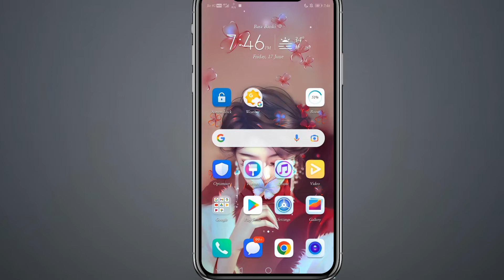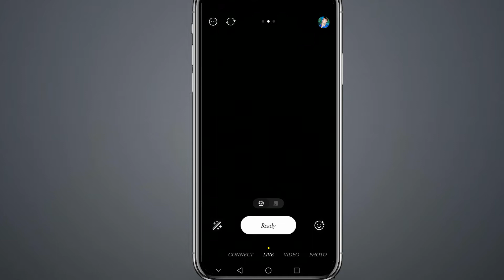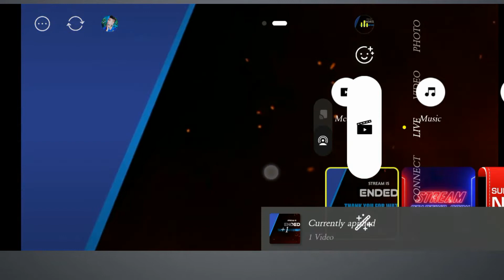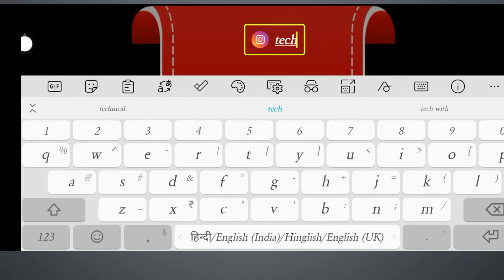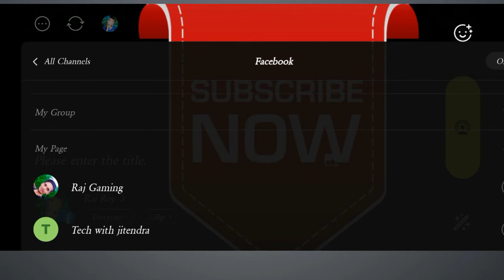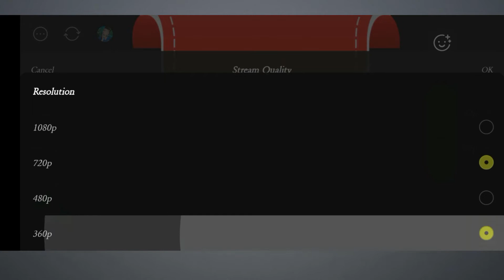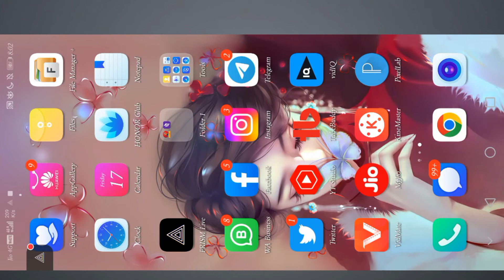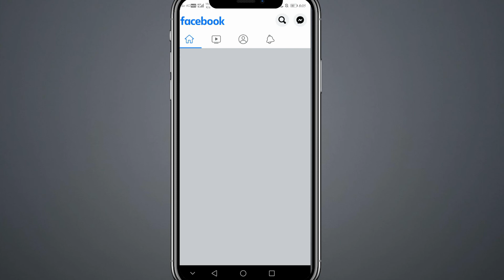How To Use Prism Live Studio For Facebook | Prism Live Stream On Facebook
Learn want you how to live stream on facebook with prism live studio? Today's I am sharing that how to go live on facebook gaming with mobile using prism live studio.

how to use prism live studio live on facebook
facebook page par live stream